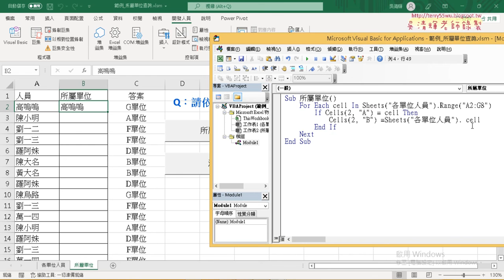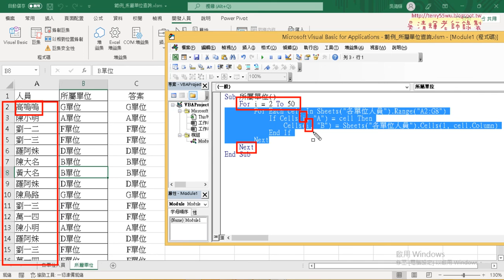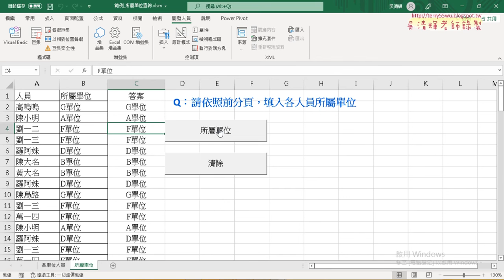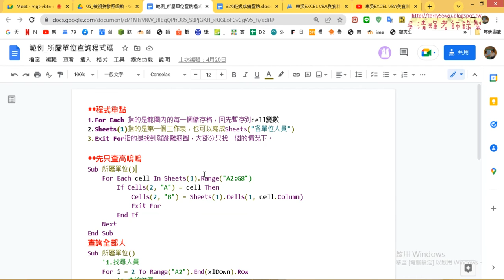06 範例所屬單位查詢VBA解法與For each迴圈寫法